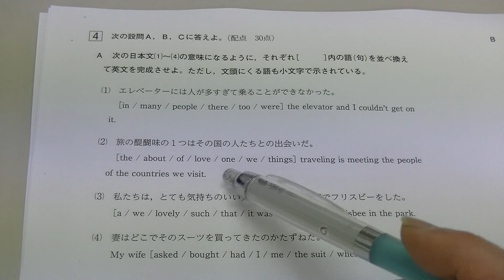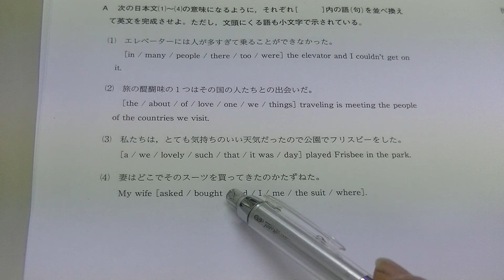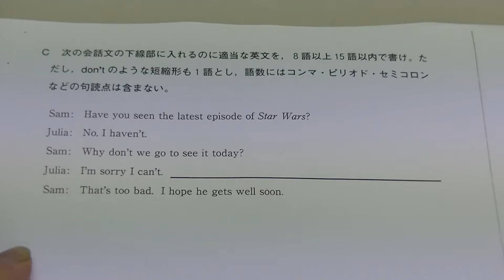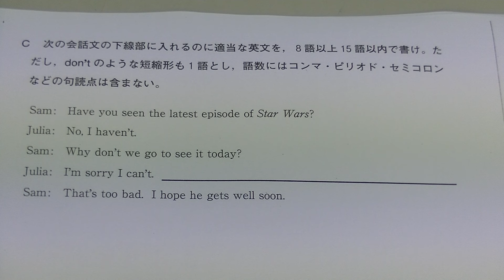２０２０年度第１回全統高１模試・英語（大分東明高校の生徒からの質問）